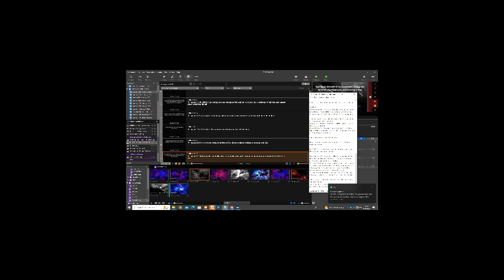CREATED FOR HONOUR || By Pastor Tobi Adeola